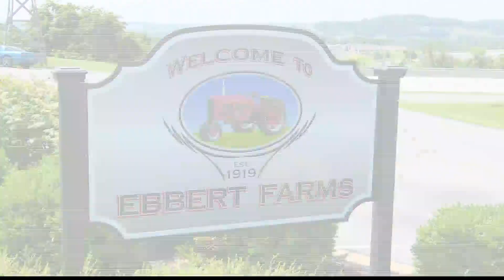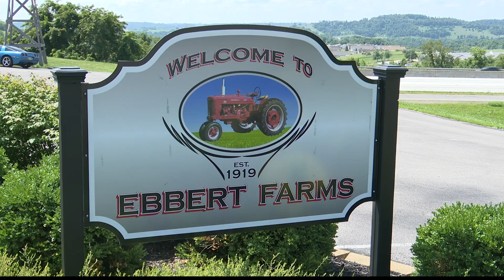Fresh produce ripe and ready at Ebbert's